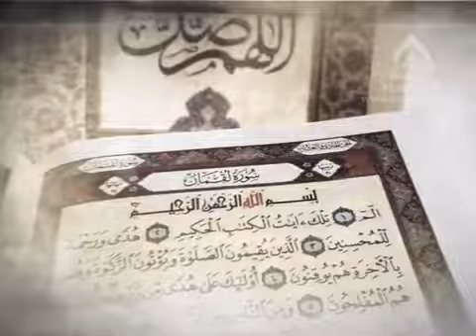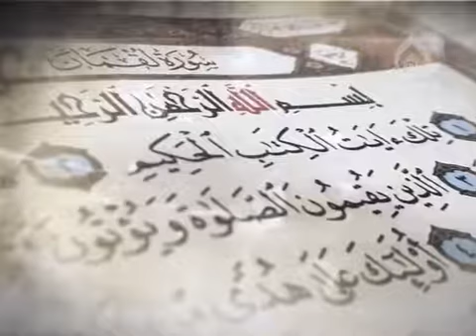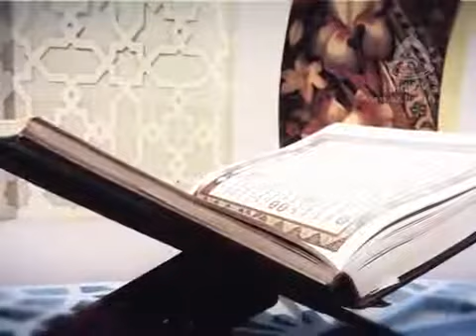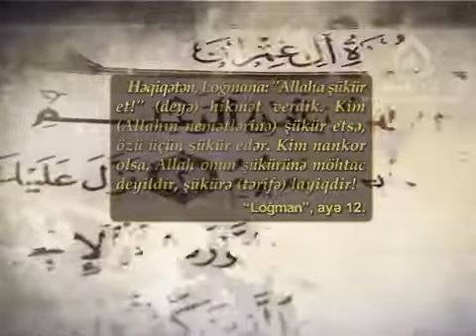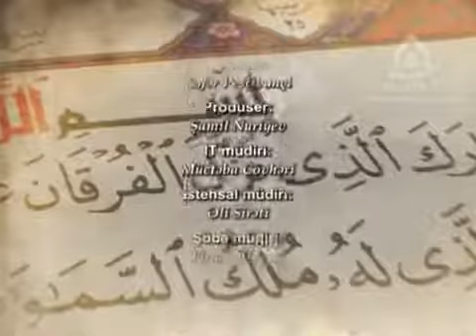Loğman-3.Lektor Pr.Dr.M.B.Saivər ağa